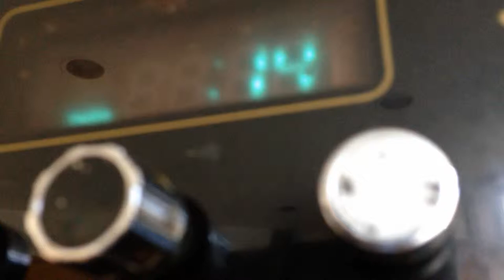Pizza Emergency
Countdown to Pizza Dough-mageddon !!!